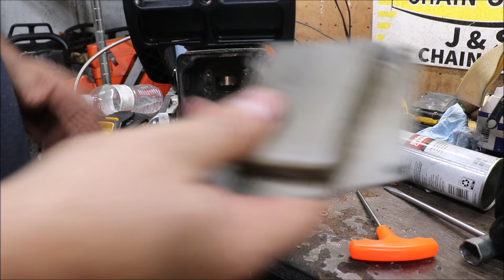Farmertec Stihl ms660 No Start Diagnosis and Tear Down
Why a ms660 Chainsaw would not start
Tear down of a ms660 chainsaw